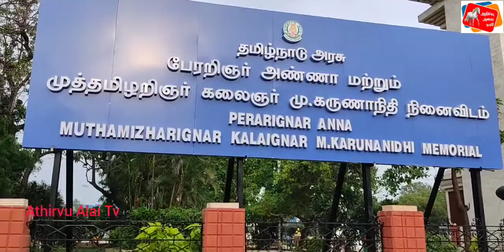தேசத்தின் நலன் கருதி 15 வயது மாணவன் ஆயிரம் கிலோமீட்டர் சைக்கிள் பயணம்...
சுற்றுச்சூழல் மாசுபடுவதை தடுத்திட வேண்டியும், தேசத்தின் நலன் கருதியும், தேச ஒற்றுமைக்காகவும், இயற்கை வளங்களை பாதுகாத்திடவும், பிளாஸ்டிக் பொருட்களின் பயன்பாட்டை முற்றிலும் ஒழித்திடவும், படித்த இளைஞர்களுக்கு  வேலைவாய்ப்பு அளித்திடவும், மேற்கண்ட கோரிக்கைகளை முன்வைத்து விழிப்புணர்வு பிரச்சாரம் பயணமாக,

 கேரளா மாநிலம் சங்கனாசேரியில் இருந்து 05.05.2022 ஆம் தேதி சைக்கிள் பயணம் மேற்கொண்டு பத்தனம் திட்டை, புனலூர், ஆர்யங்காவு , செங்கோட்டை, தென்காசி, கடையநல்லூர் , ஸ்ரீவில்லிபுத்தூர் , மதுரை, திருச்சி, விழுப்புரம், செங்கல்பட்டு வழியாக சென்னையிலுள்ள  கலைஞர் நினைவிடம் வரை 1000 கி.மீ தூரம் சைக்கிள் பயணத்தை முடித்துள்ளார்.

கேரளாவில் வசித்து வரும் தமிழ்நாட்டை சேர்ந்த ராஜி&மாரியம்மாள் தம்பதியினரின் மகனான 9ம்வகுப்பு படிக்கும் மாணவன் இளவரசன்.
அதன்பிறகு தமிழக முதல்வர் அவர்களை நேரில் சந்தித்து பிரச்சார பயணத்தின் நோக்கத்தை வலியுறுத்த ஆவலாக உள்ளதாகவும் கூறுகிறார் அந்த மாணவன்.